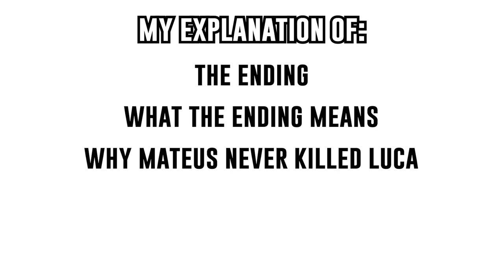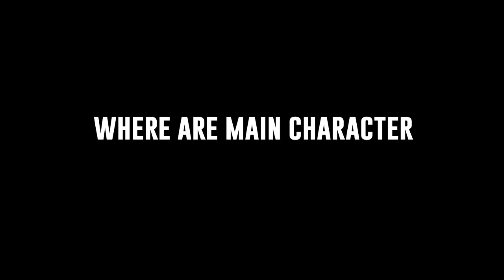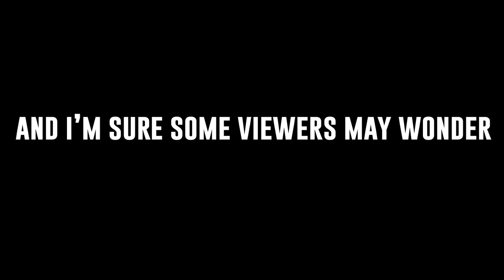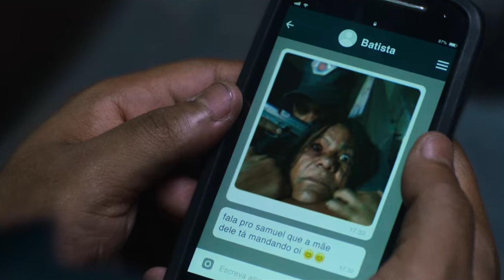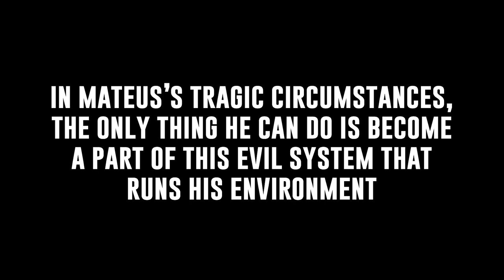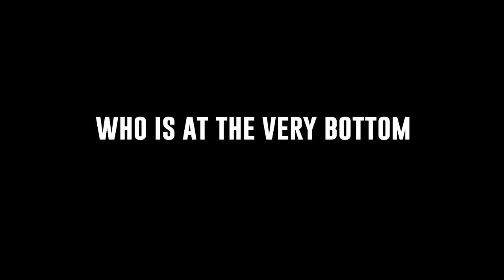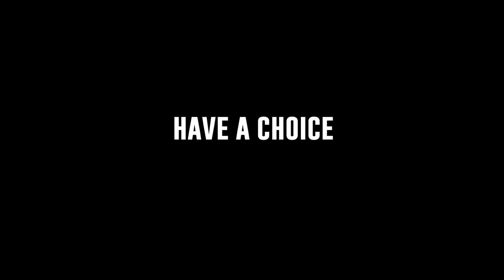7 Prisoners Explained | Ending Explained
I hope this 7 Prisoners Explained / 7 Prisoners Ending Explained / 7 Prisoners Movie Explained helps anyone who may be confused. This Netflix movie was fantastic and meaningful, so it was really great to do this breakdown. I did lots of research and thinking, and I think I've wrapped my head around the movie and the ending. So here is my explanation of the movie and the ending. 7 Prisoners starring Christian Malheiros and Rodrigo Santoro, directed by Alexandre Moratto is a new 2021 Netflix movie. Tune into this Lucas Blue Explained to find out the meaning of 7 Prisoners. I would love to discuss!

This is a spoiler-filled 7 Prisoners Explained video by Lucas Blue.

Let me know your thoughts about 7 Prisoners or any of your favorite social crime dramas in the comments below. I love hearing the opinions!

Director: Alexandre Moratto
Cast: Christian Malheiros - Rodrigo Santoro